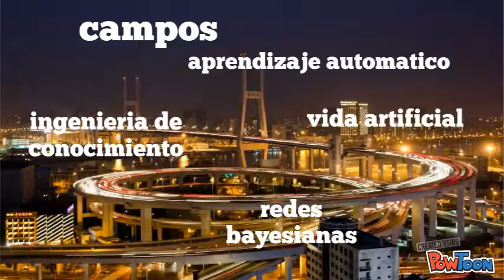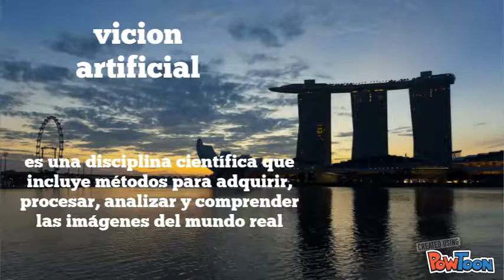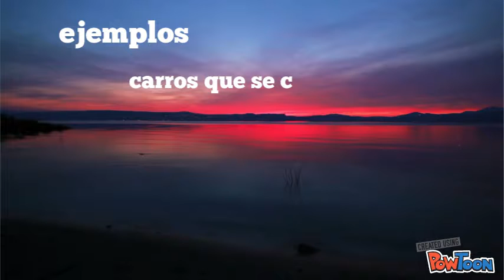xavier miranda vid